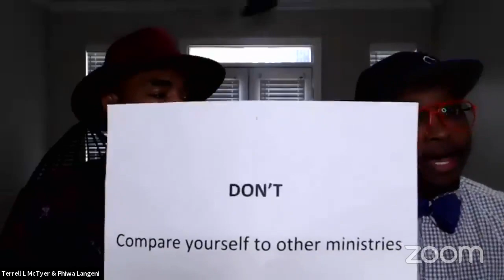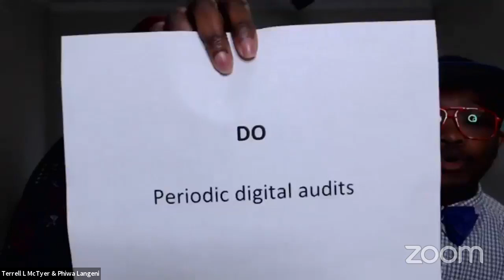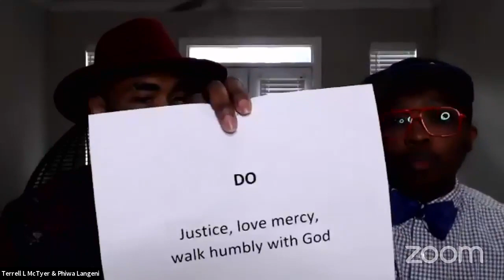A Dozen Hacks for Digital Disciple-Making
The rise of social media has created so many more virtual discipleship possibilities. Because this world is still relatively new, you may find that you lack the necessary understanding to effectively make disciples of Jesus Christ online. This New Church Hacks episode will teach you how to develop in-demand digital media abilities that can be used for the glory of God.